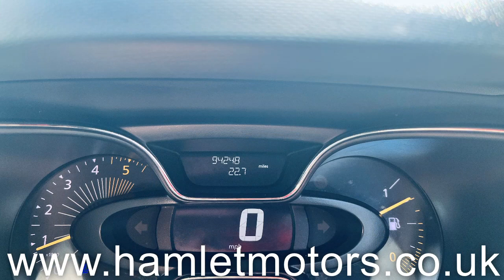2014 Renault Captur Energy Dynamique